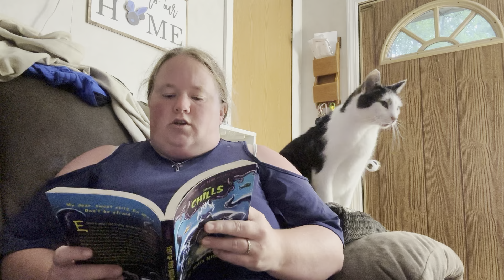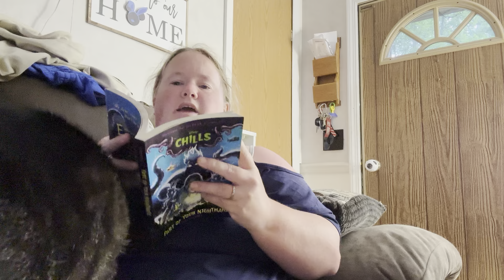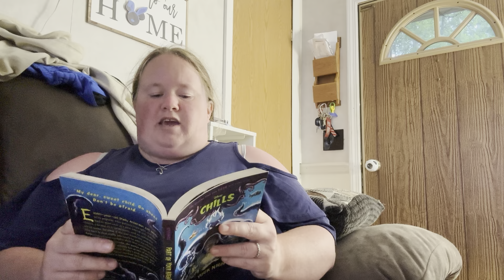Part of Your Nightmare Readaloud Ch 12